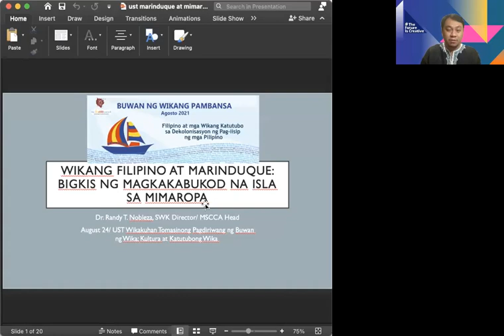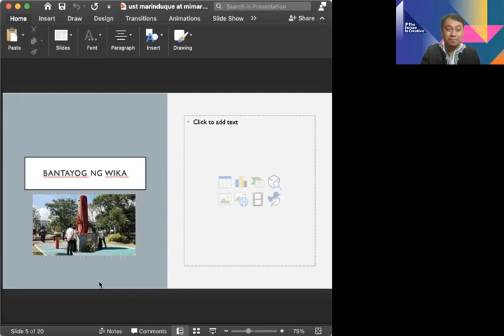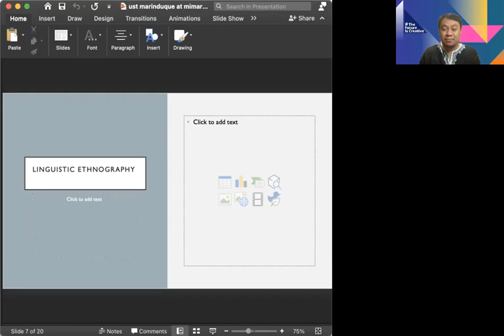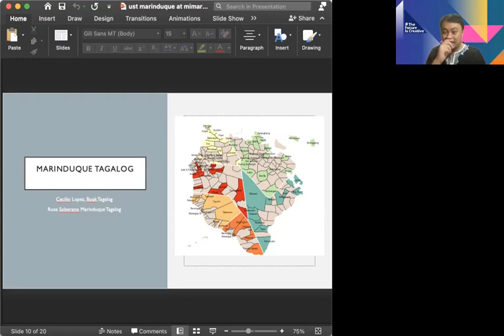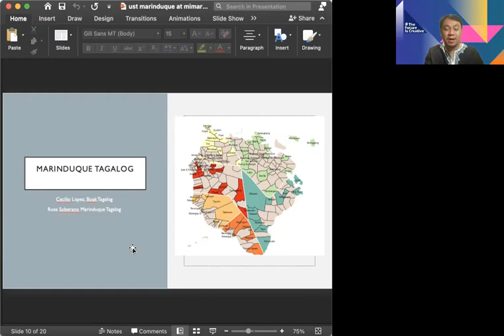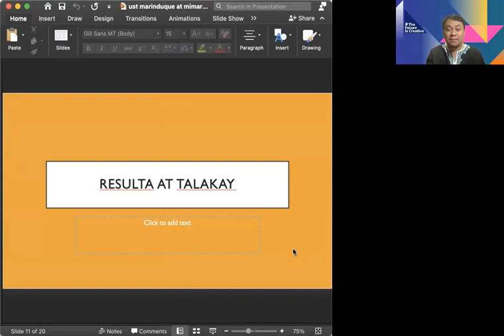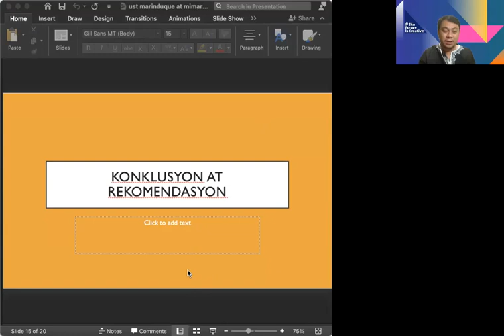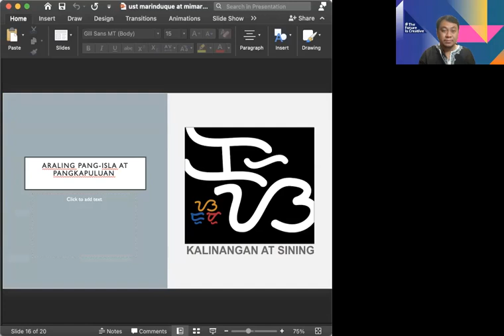ust presentation A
UST Wikaakuhan Buwan ng Wikang Pambansa